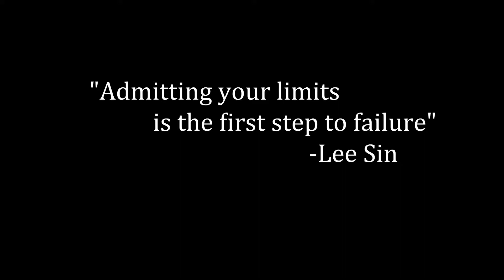Venturer | Lee Sin Montage | League of Legends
Reuploaded since something was up in the original (Dec 24, 2017)

Merry Christmas!

Thanks to Venturer for the sick Lee Sin plays.

Any and all critique are greatly appreciated!

Pegboard Nerds & Spyker - Extraordinary (feat. Elizaveta)

i need a gf ;-;